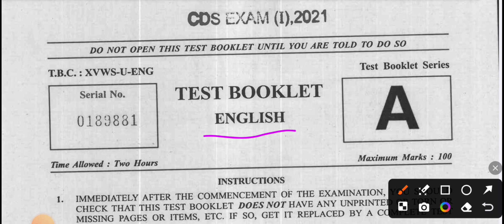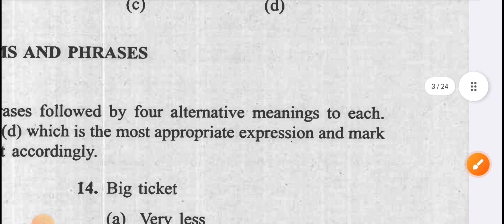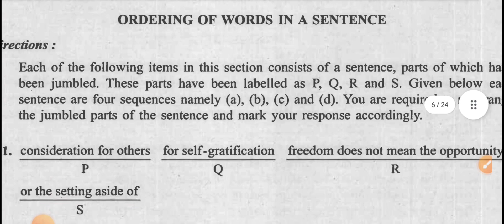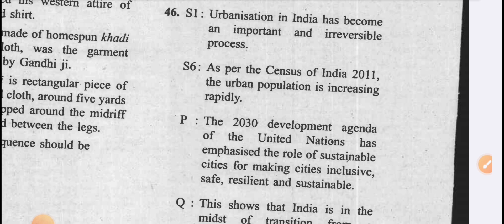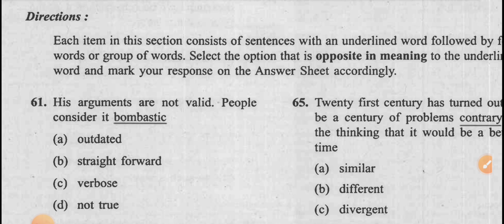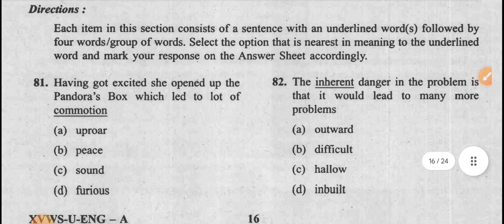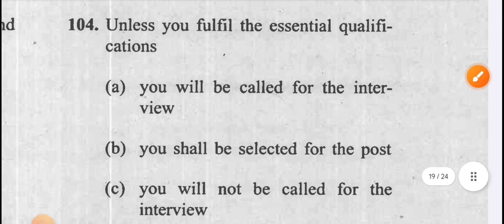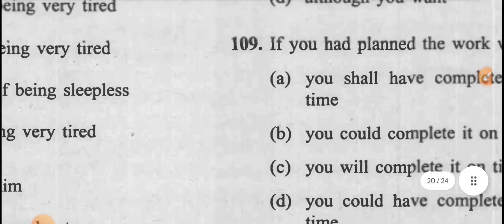UPSC CDS Exam(l) 2021 English with answer||English Question Paper Cds 2021 Exam(l)